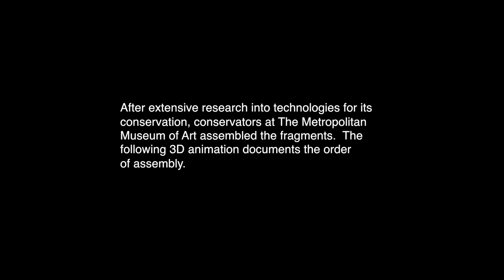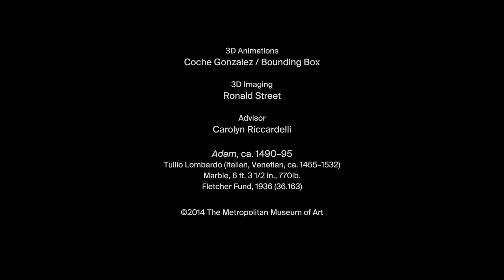Conserving Tullio Lombardo's "Adam": Order of Assembly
This 3D animation details the order in which the fragments of Tullio Lombardo's "Adam" were reassembled.